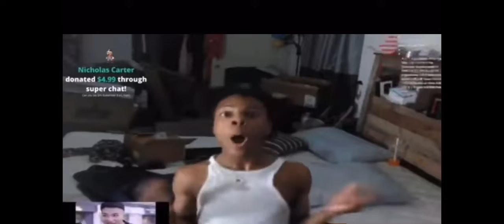Try not laugh 😂